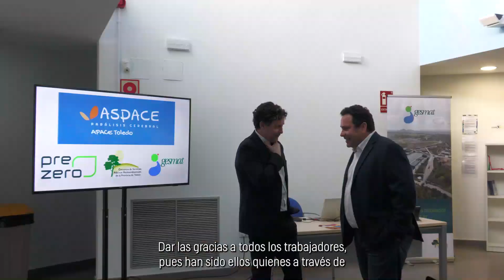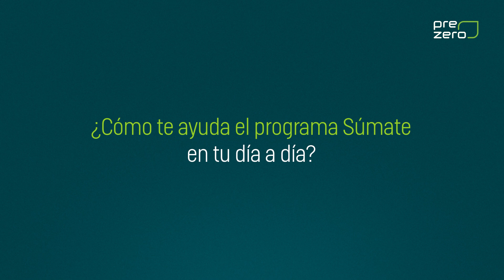Programa Súmate: ‘Camino al Empleo’ con Apace Toledo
El proyecto ‘Camino al Empleo’ de Apace Toledo es uno de los diez proyectos ganadores de la II Convocatoria Súmate. Es un proyecto que busca abordar las necesidades y desafíos que enfrentan las personas con discapacidad en su búsqueda de la inclusión laboral.

Súmate es el programa de acción social de PreZero para realizar proyectos sociales en los lugares donde operamos. Supone un compromiso compartido entre la organización y los empleados para mejorar las condiciones de vida de las personas en situación de vulnerabilidad y contribuir a un entorno más sostenible.